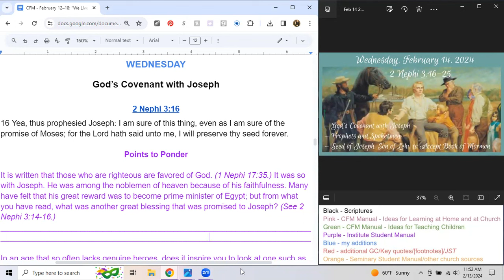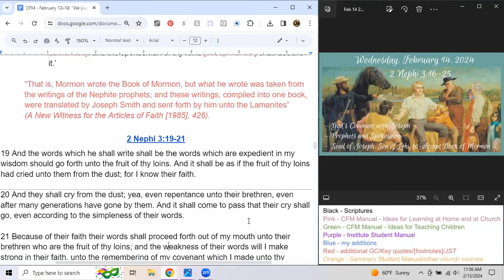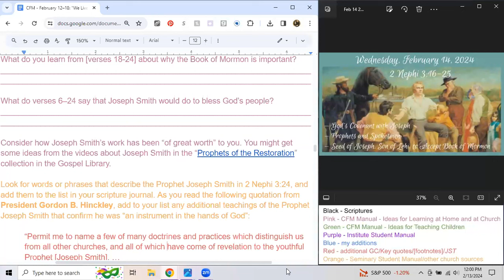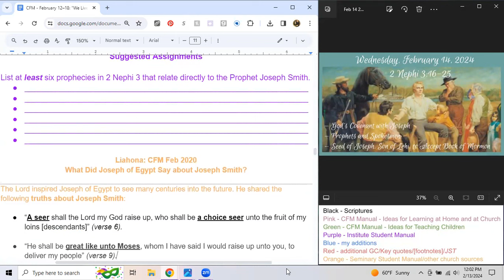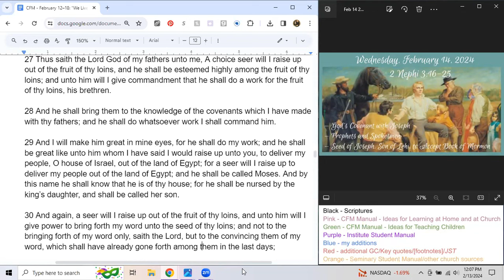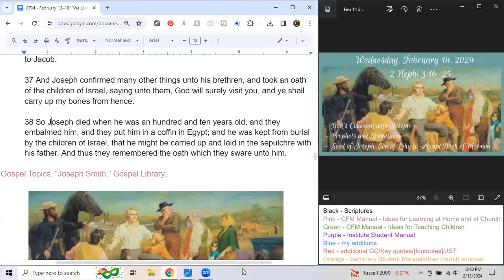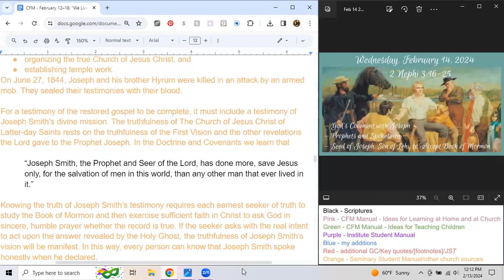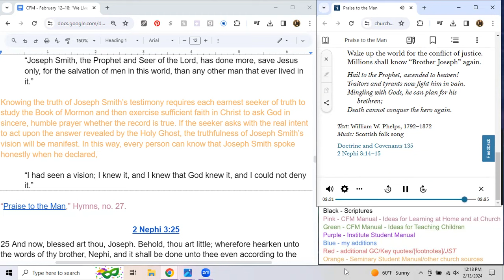Wednesday, Feb 14, 2024 - 2 Nephi 3:16-25